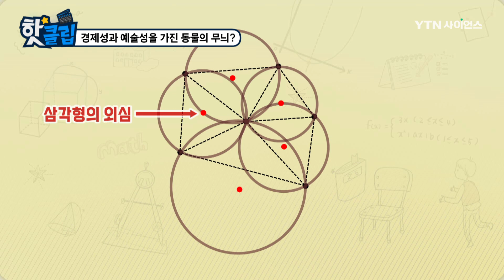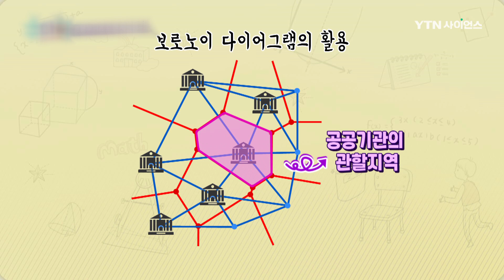경제성과 예술성을 가진 동물의 무늬? [핫클립] / YTN 사이언스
동물에게 볼 수 있는 보로노이 다이어그램.
그림으로 그려서 쉽게 이해해보고,
어디에 활용할 수 있는지 알아보자.